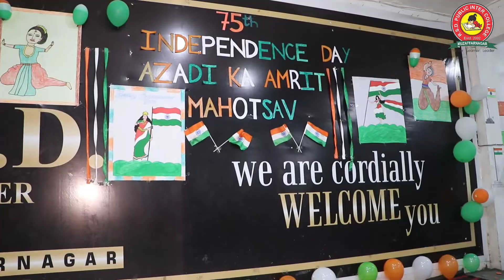Prize Distribution - Independence Day Celebration Program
Independence Day Celebration Program